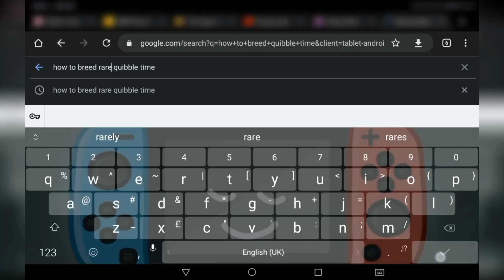When you accidentally breed a rare monster (My Singing Monsters)